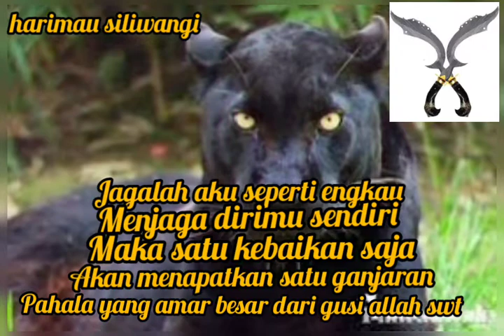Story wa harimau kumbang terbaru 2021 mantab guys 💀💀💀